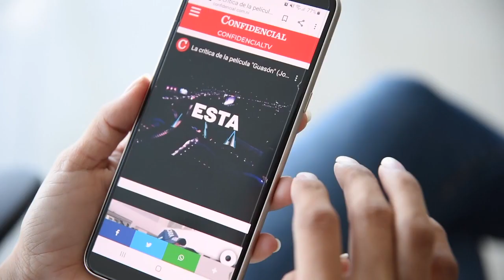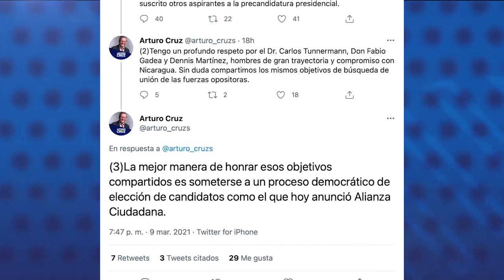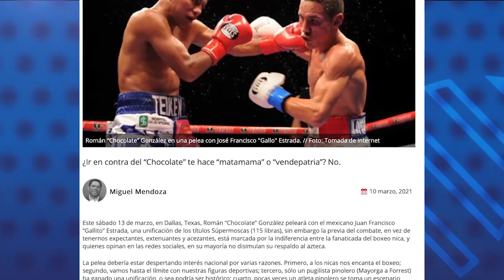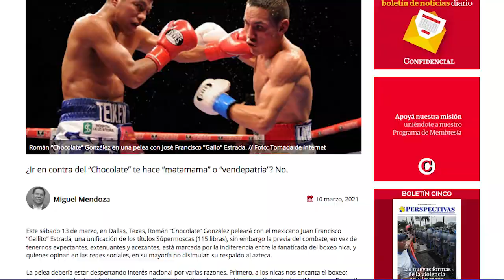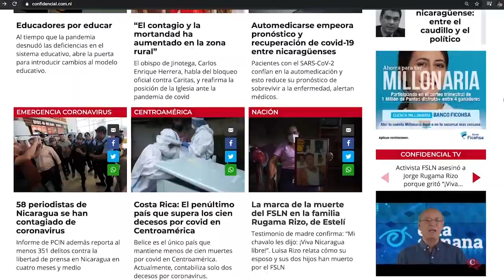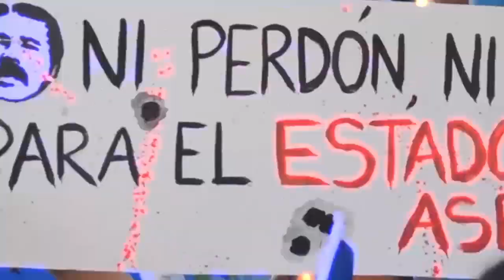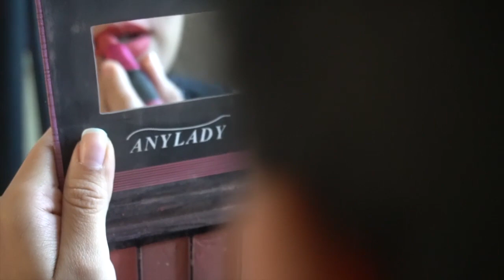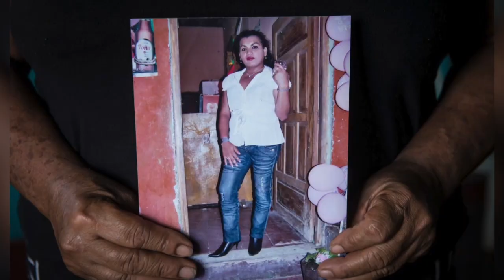📺 Preso y condenado por ondear la bandera; La polémica sobre "Chocolatito"; Hora Cero en Haulover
Esta Noche | Les presentamos una entrevista con el abogado Julio Montenegro, sobre la condena al joven Sergio Beteta, uno de los más recientes presos políticos detenido en diciembre del año pasado por ondear la bandera azul y blanco y quemar la del FSLN en un acto de protesta.
Hablamos con los cronistas deportivos Miguel Mendoza y Germán García, sobre la polémica en torno al boxeador Roman "Chocolate" Gonzalez, que promueve los emblemas del FSLN y la Policía, a propósito de la pelea que realizará este sábado en Dallas Texas con el mexicano "Gallito" Estrada.
Tendremos escenas del documental, Haulover Baiki Sakan, sobre las comunidad costera del caribe norte que fue arrasada por el huracán Iota, y conversaremos con su productor Atahualpa Quintero y la líder comunal Jaquelin Boudier.
Además, les presentamos la historia de tres mujeres exiliadas en Costa Rica.
Y al final del programa, la caricatura animada y comentada de Pedro Xavier Molina, el caricaturista de Confidencial